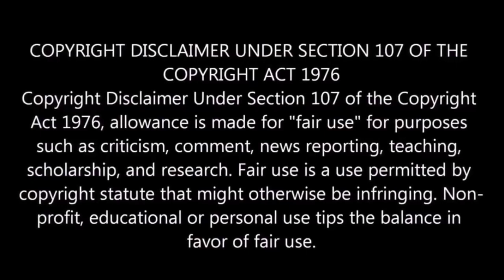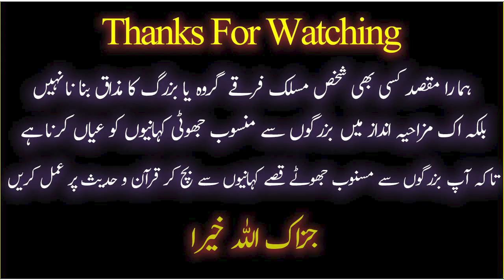[REMASTERED] 😡 Mola Ali A.S Par "JHOOT" Bhandhne Wala Jahil & Engineer Ali Mirza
9:00AM - 1:00PM
2:00PM - 5:00PM